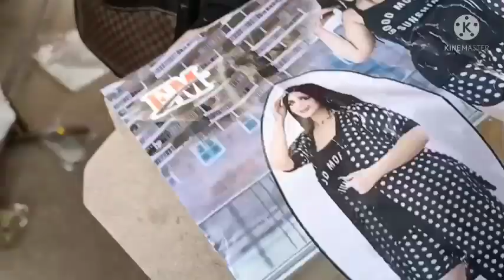عروض علي اشيك🔥 وأجمل لبس العيد خروج🪅 وبيتي 👈 عن ام فارس سوق الثلاثاء ام المصريين 📢💥lolo_mohamed